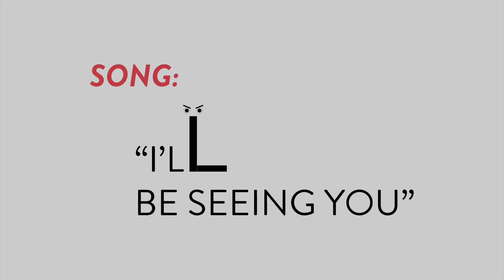Ep. 66 "Voicenet 1 - L In A Cell"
The L consonant is particularly pesky when it comes to singing songs. It’s a criminal consonant that’s been on the loose for way too long. But take heart singers! In Ep. 66, Sgt. Joe Stoney of the NYVCPD helps put L In A Cell! The result is Life, Liberty, and Laryngeal happiness for singers everywhere. Enjoy Voice Lessons To The World and VoiceNet!

Chapters
00:00 Introduction & Today's Question
00:40 Briefing w/ Sergeant Joe Stoney
2:04 The Two L's
2:53 Crimes of the L
4:43 Today's Song Example
6:48 Vocal Exercise - Taming the L
10:10 Putting L in a Cell w/ Sergeant Joe Stoney